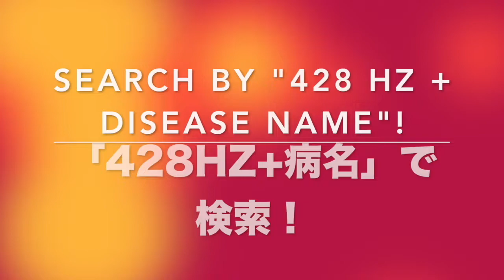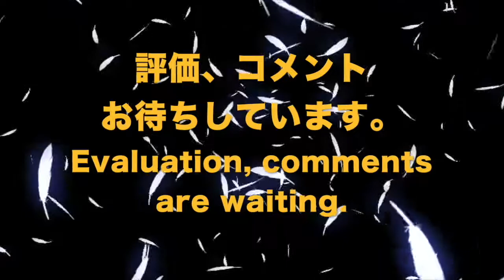🔴糖尿病神経障害 リラックスと癒しの音楽〓Diabetic Neuropathies. Relax & Healing music with Dr. Rife.